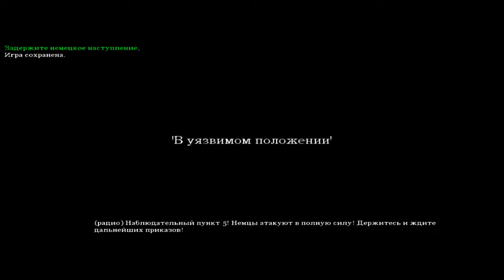Call of Duty 2 в уязвимом положении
Call of Duty 2 в уязвимом положении Прохождения этой миссии посвещаю Дню победы 9 мая.